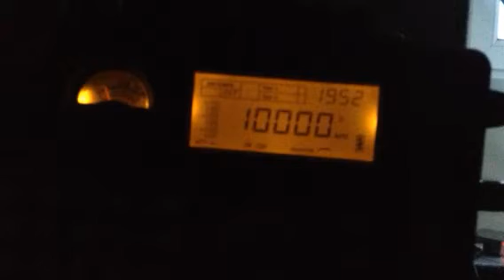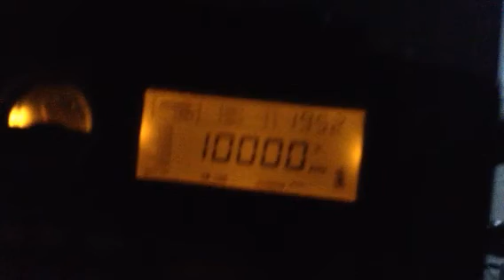Bpm and Italycable together on 10000khz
Picked up Bpm and Italy cable together on 10000khz at 1952 utc on my s2000 and wellbrook indoor loop